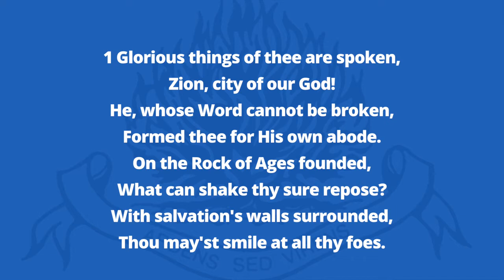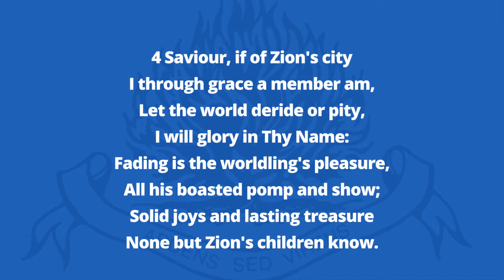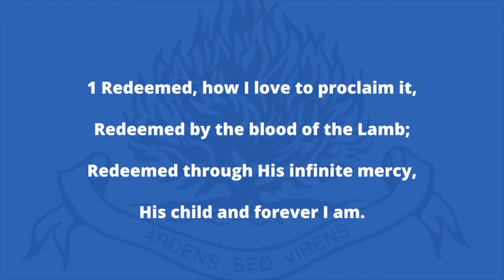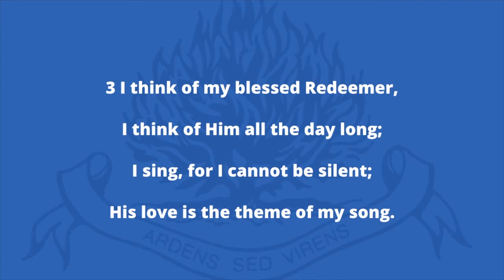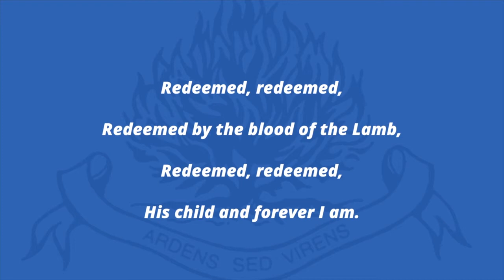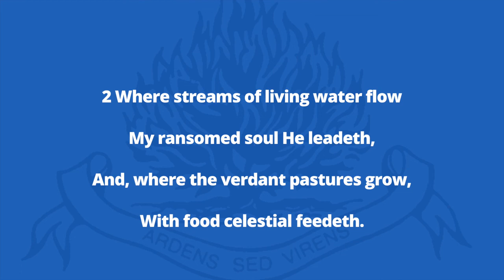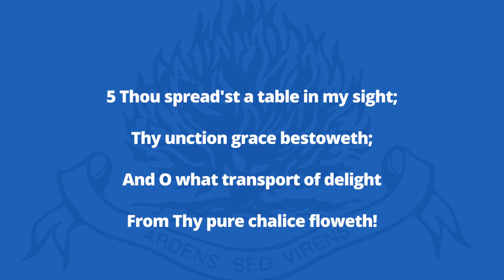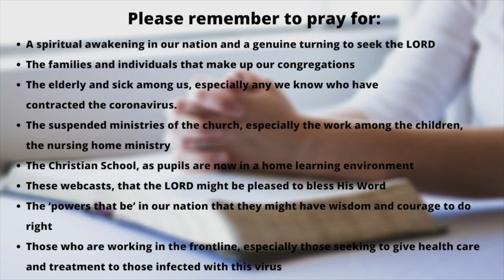Pillar in the Temple, Christ's new Name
Please join us for our weekly Bible Study as we come near the end of our studies on the those promises made to the Overcomers in Revelation.